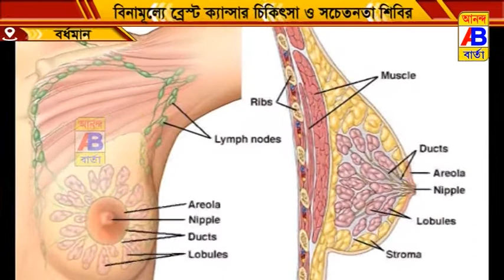বেঙ্গল ক্যান্সার ফাউন্ডেশন এর পক্ষ থেকে সচেতনতামূলক শিবিরের আয়োজন করা হলো